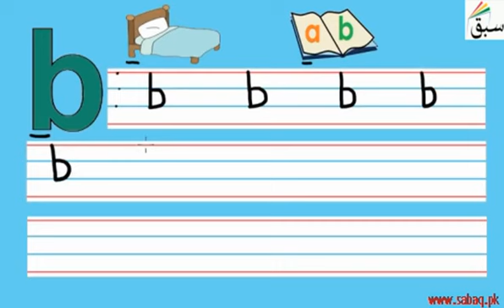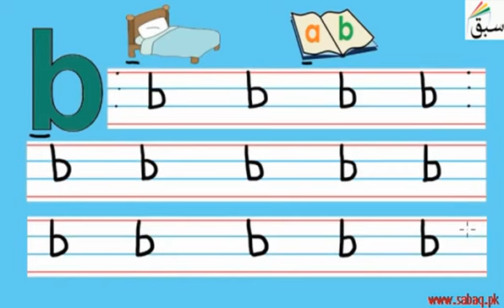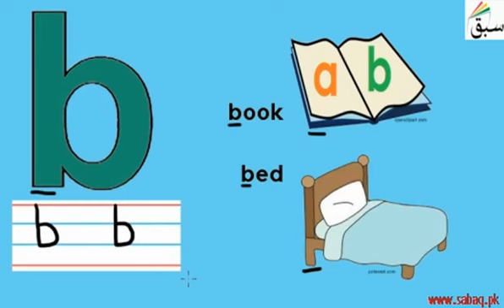nursery kids | nursery class alphabet 'b' | For 3 to 5 years Students | Subscribe Our Channel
For  more Lovely Videos For Your Kids ..
Learns Like Rhymes | Educate your Kids from start.